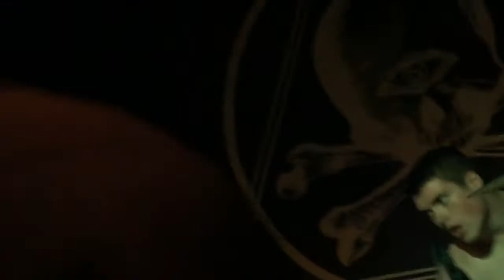FULL OF HELL live at Saint Vitus Bar, Jun. 9th, 2012 (FULL SET)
Full of Hell